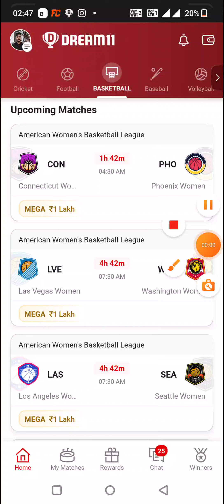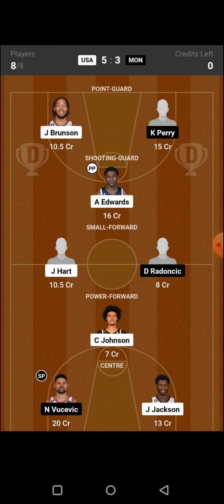CON vs PHO BASKETBALL DREAM11 TEAM PREDICTION TODAY MATCH | WNBA DREAM11 TEAM